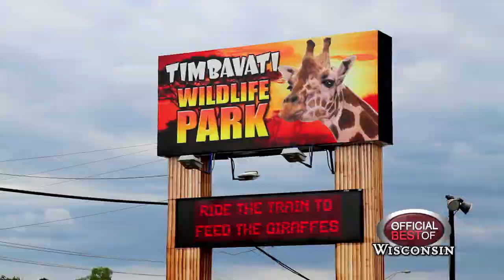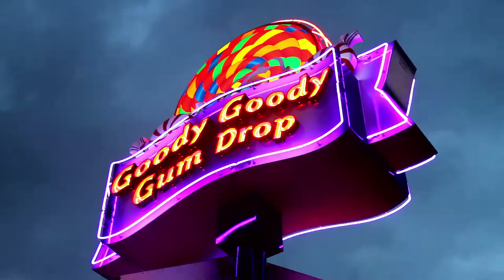Goody Goody Gum Drop Candy Kitchen - Best Candy Store - Wisconsin 2012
Offering fudge, chocolates, taffy, brittles, caramels, rock candy, and truffles.